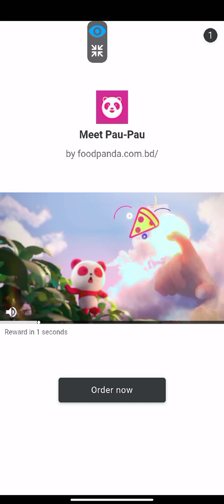crampool ২টা জেমস এর জন্য ৩০ লেভেলে যেতে পারলাম না Cram pool lover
Crampool

Crampoolhack

HackCram

Lukyshort

Lukybox

NK entertainment

Bangladesh